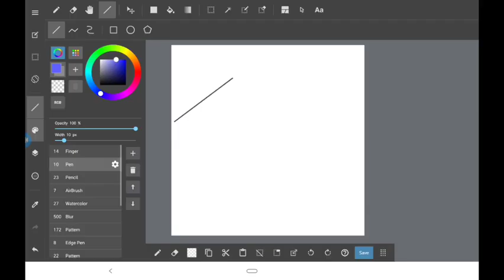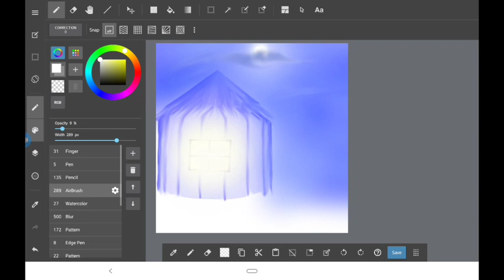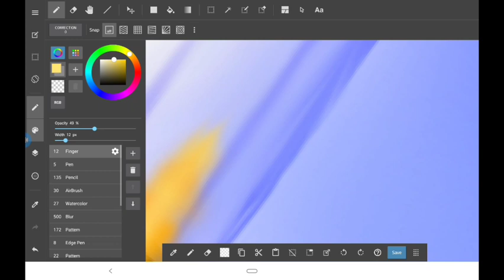Sweet home - Art for beginners [ ArtistA1 ]by#inadil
If you liked this video, Don't forget to

Name : sweet home

Video Editing : Inadil Khan

Artist : Inadil khan